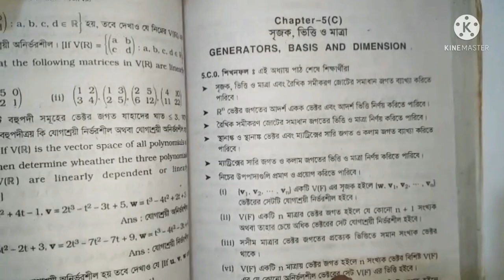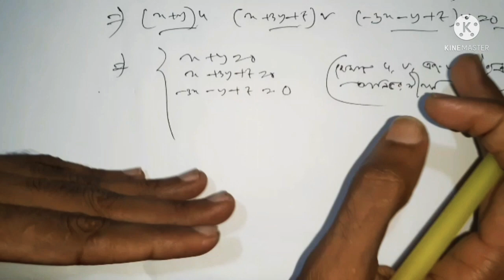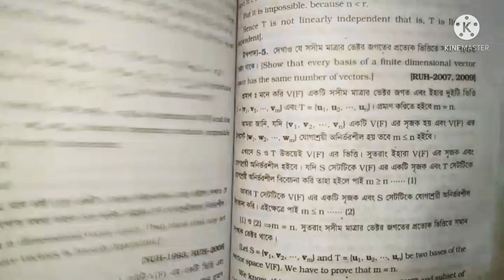Linear combination dependence and independence Honours 1st year chapter 5(B) part(4).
welcome to my amader nu university

hon's 1st year math solve

chapter 5 (B)

linear algebra